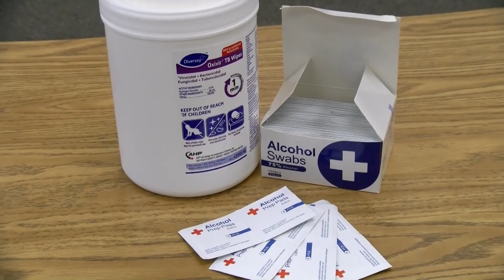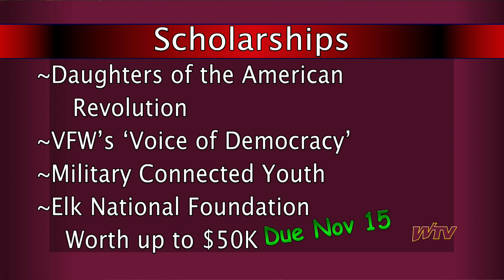WTV News - Oct. 22, 2021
WTV News for October 22, 2021

We open up this show with a look at last night's orchestra concert! Missed it, well you can find it on our YouTube channel! We also go over Chromebook care, and news on cross country post season action!